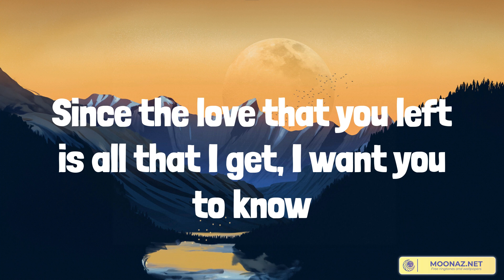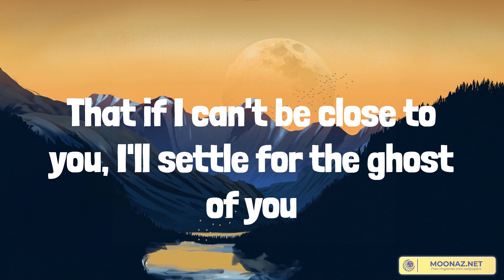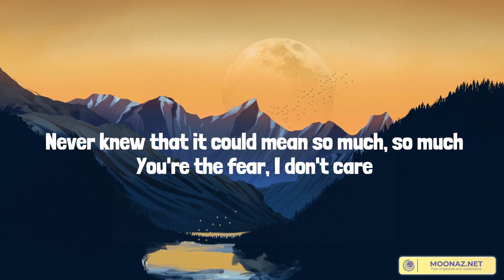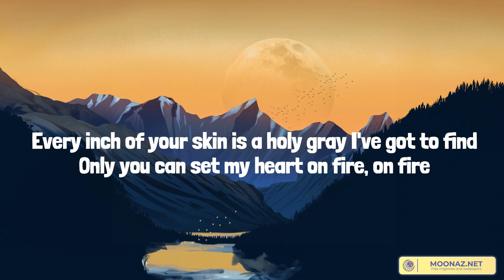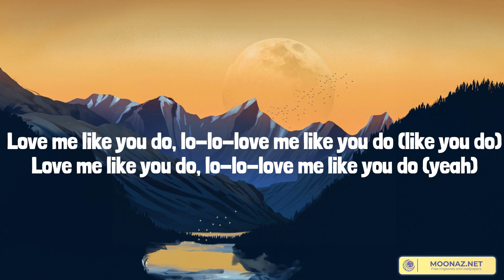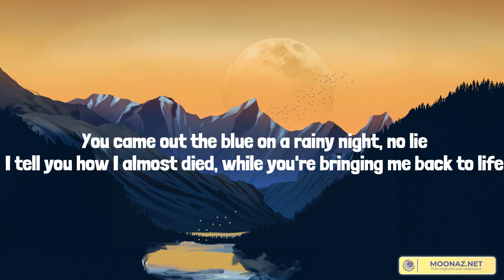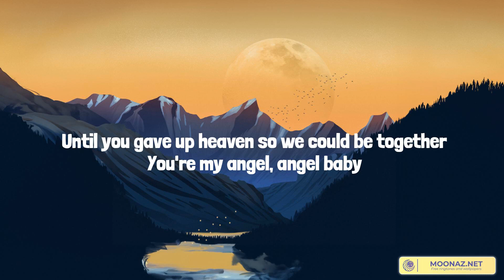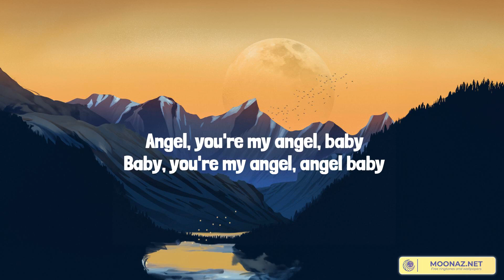Ghost - Justin Bieber (Lyrics) |Las Morras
Woah-oh-oh-oh
Na-na-na